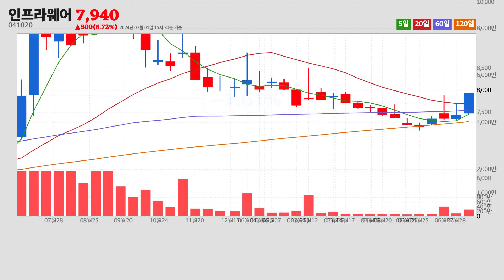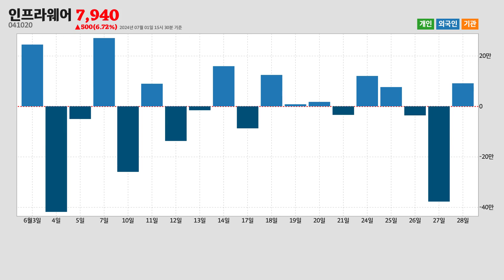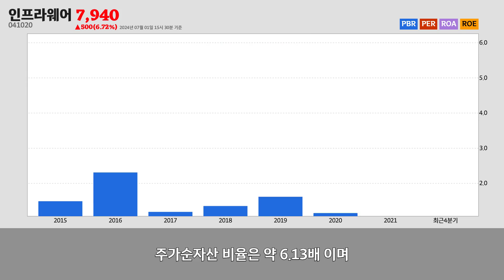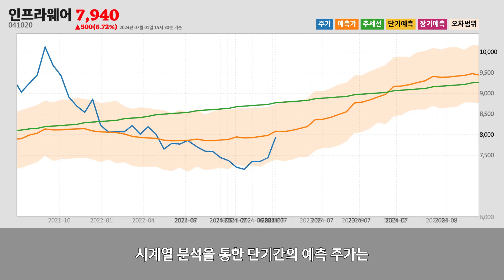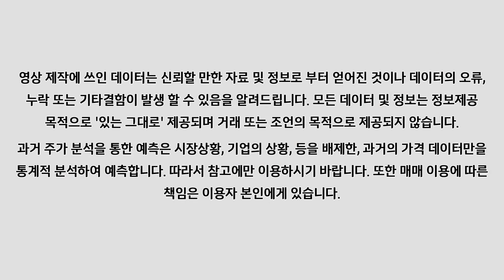인프라웨어주가분석(041020) 2024년 07월 01일기준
인프라웨어는 서울특별시 금천구에 위치한
인프라웨어는 2024년 07월 01일 오후 03시 30분 현재